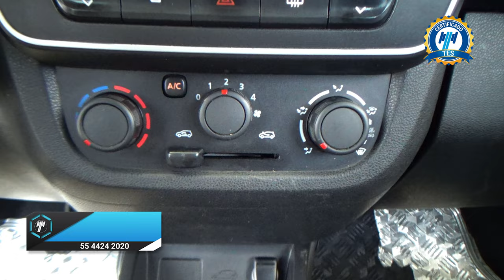Renault / Kwid / 2022 - 29538